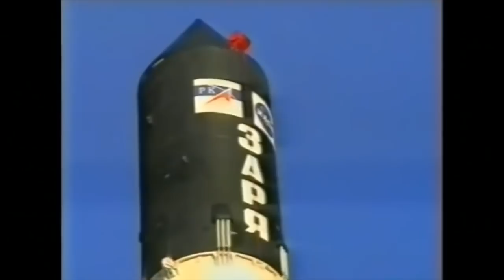Что известно о российской орбитальной служебной станции РОСС?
Первый модуль МКС Заря был запущен в 1998 году. С тех пор прошло уже более 20 лет. На сегодняшний день ряд блоков и модулей МКС изношены настолько, что не подлежат замене, а после 2025 года может последовать их «лавинообразный выход из строя» и дальнейшее содержание станции будет обходиться слишком дорого. В связи с этим было предложено создать национальную российскую орбитальную станцию с рабочим названием «Российская орбитальная служебная станция» (РОСС). И в апреле этого года президент Российской Федерации одобрил проект строительства станции РОСС.

Строительство новой российской орбитальной станции, которую будет разрабатывать Ракетно-космическая корпорация «Энергия», предусматривается в два этапа. На первом этапе в 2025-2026 годах планируется построить станцию общим внутренним объемом в 136 кубометров из базового, узлового и шлюзового модулей. В ней смогут жить и работать два российских космонавта. На втором этапе - с 2026 по 2028 год - планируется пополнить станцию еще четырьмя модулями - платформой обслуживания, производственным, коммерческим и складским отсеками.  Это увеличит внутренний объем станции до 464 кубометров, вместимость станции также увеличится - до четырех космонавтов.

Таким образом, по своему внутреннему объему после завершения строительства РОСС будет больше, чем станция «Мир» (376 кубометров) и российский сегмент МКС (189 кубометров).

Планируется, что срок существования новой станции будет неограниченным за счет заменяемости модулей. Кроме того, станция будет способна работать в автономном режиме для снижения расходов на эксплуатацию.

Станция РОСС будет иметь высоту орбиты 300-350 км над поверхностью Земли, однако, предполагаемое наклонение орбиты новой станции будет сильно отличаться от наклонения орбиты МКС и составит 97-98 градусов. На такие наклонения станции не запускали еще ни разу. Но именно такие орбиты удобны для наблюдения Земли, потому что при таком наклонении Солнце находится постоянно под определенным углом и солнечные батареи станции будут всегда освещены. А запуски будет возможно проводить с трех космодромов — Байконур, Восточный и Плесецк.

Кроме того, такая орбита позволит наблюдать всю территорию России, включая особенно интересные с экономической точки зрения районы Арктики. При этом Арктический регион будет виден каждые 1,5 часа.

Работы над созданием РОСС ведутся уже сейчас. Первый модуль – НЭМ - изначально был рассчитан на эксплуатацию в составе МКС. Его рабочая масса составит 22 000 кг. Предполагается, что он будет запущен с помощью ракеты-носителя «Ангара-А5» в 2025 году. Вторым модулем станет модифицированный узловой модуль «Причал» наподобие того, который запущен сейчас к МКС. Он будет оснащен шестью стыковочными узлами. Его запустят с помощью ракеты-носителя «Союз-2».

Базовый модуль станции планируется запустить в 2028 году.

На данный момент согласованный с партнерами по МКС срок работы станции - до 2024 года. После этого будет приниматься решение - продлевать или не продлевать срок работы станции. Решение будет основано на техническом состоянии модулей станции. В целом по оценкам ракетно-космической корпорации «Энергия» МКС сможет работать до 2028 года. Поэтому к этому сроку Россия должна будет построить свою станцию на орбите. Тем более, что к 2028 году у Китая будет уже полноценная космическая станция. Также вполне возможно, что своя национальная станция будет у США. Ее разработкой сейчас занимается компания Axiom Space.

Видеоматериалы: Роскосмос, РКК Энергия, ЕКА